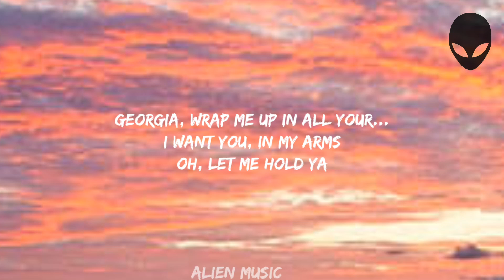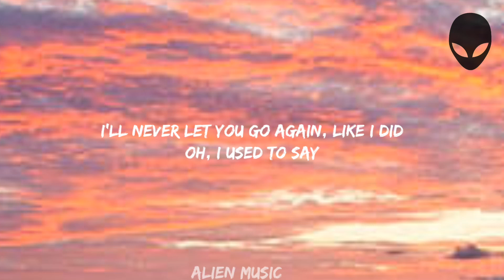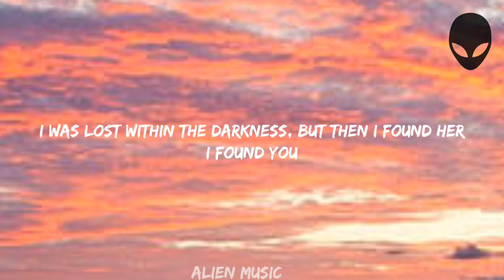Stephen sanchez - Until I found you (lyrics)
no copyright